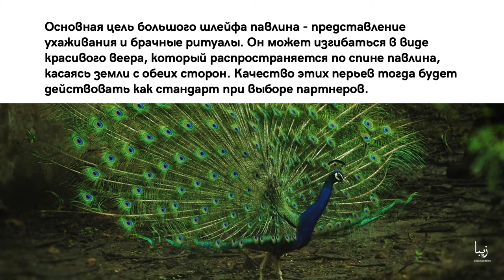Всё о Павлинах | Science by Zeba Academy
Павлины - прекрасные создания. Этих существ можно легко найти в зоопарках. Давайте узнаем несколько фактов о павлинах, чтобы понять важность их существования как для общества, так и для культуры.